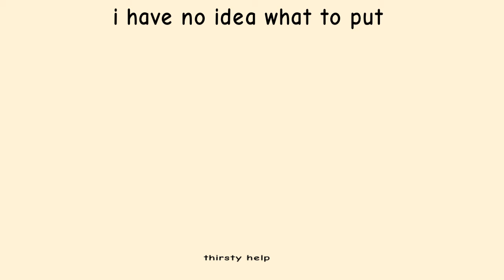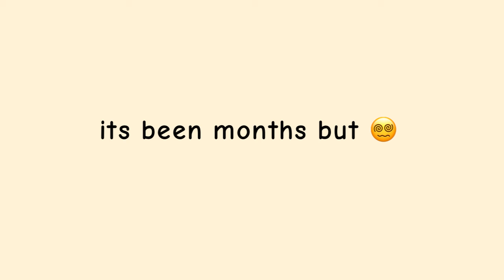bumble bee • GIFT